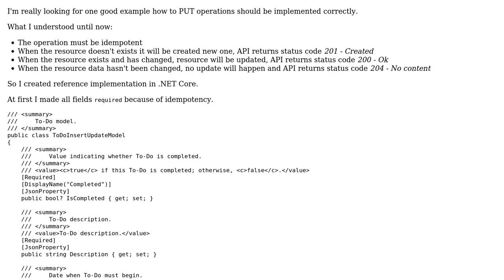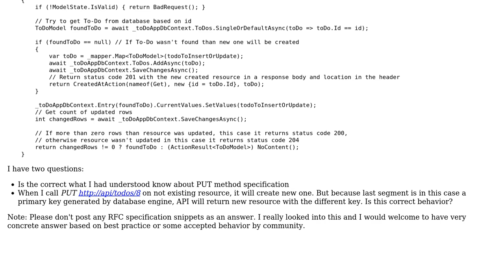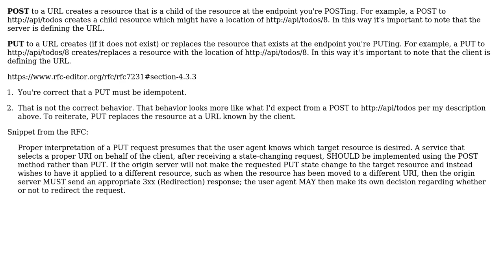Software Engineering: How to implement HTTP PUT correctly?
With thanks & praise to God, and with thanks to the many people who have made this project possible! | Content (except music & images) licensed under CC BY-SA | Music | Images & others | With thanks to user Poke user Anton Kalcik and the Stack Exchange Network Trademarks are property of their respective owners. You are responsible for your own actions.